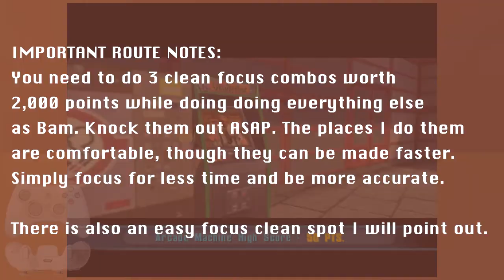Tony Hawk's Underground 2 - Story/Easy Speedrun Tutorial. Part 3, Berlin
NOTES AFTER THE BREAK.

The first Grind n' Barf is easy as hell. You need to do it only long enough to make it not "Kissed the Rail" on the wall. The second one however is finicky, so must runners just puke the whole way through the ledge grind. Less hassle.

If you over shoot the second building of the rocket air thing, you can get off your board, not press anything, and ride away. It will still trigger! CHEESY AS HECK.

Song - Urutora Kaiju ft. Tonedeff - Cunninlynguists